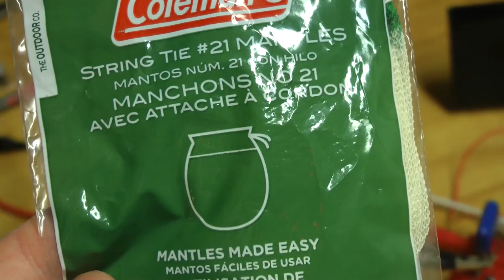Homemade Geiger Counter Prototype (Russian audio, English subs)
Testing my Geiger counter prototype. Sorry I haven't had time to record an English version. But the subs are available.